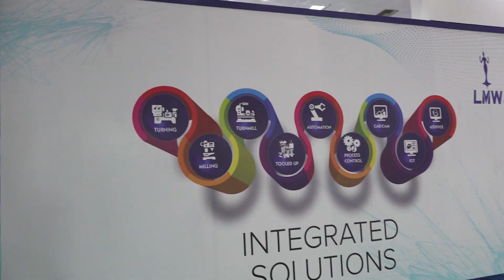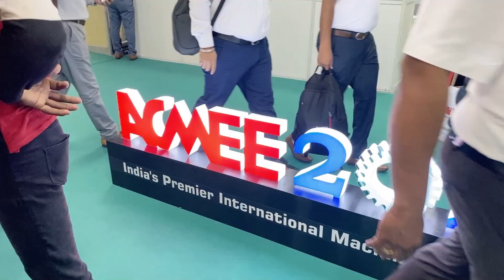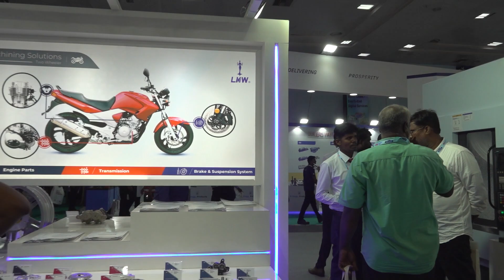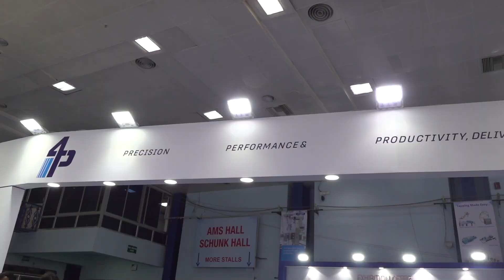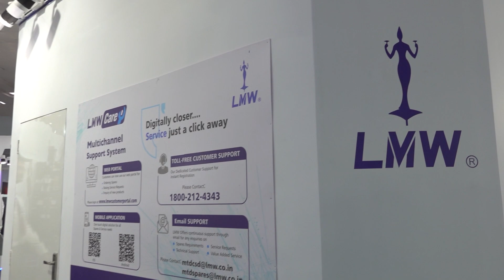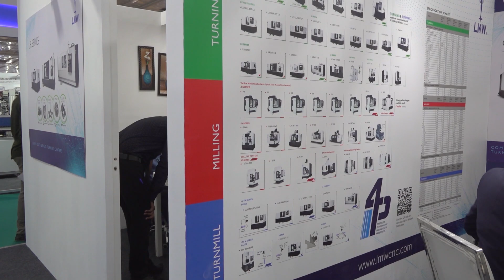Is the ACMEE Show Transforming India's Machine Tool Industry?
Join us as we explore the significance of the ACMEE show with LMW's experts. Discover how this event is shaping India's machine tool sector, with insights on innovative technologies and market trends. "The ACMEE show is a game-changer for us,". This discussion isn't just informative; it's a glimpse into the industry's future. Don't miss out on the expert opinions and exclusive details shared. Keen to learn more?

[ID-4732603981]